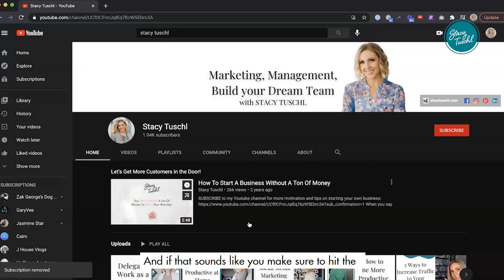5 Ways to Increase Customer Retention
5 Ways to Increase Customer Retention

Stacy shares 5 tips to help you retain your current clients.  Tips like are hearing what your customers are saying and how to improve your relationship with them.

Our mission here at Foot Traffic is to help Powerhouse Entrepreneurs maximize their efficiency through systems and automations to multiply their profits and time.

Here are the ways to work with us here at Foot Traffic:

💥 FREE TRAINING: Watch our FREE “How To Generate Revenue In Your Business Everyday...Even When You’re Not Working” training

💥 BOOK: Check out the FREE book The Implementation Code - Your Secret Weapon To Getting It All Done

💥Learn 10 Free or Low-Cost Ways To Drive More Traffic - During this 5-day virtual workshop, I will teach you how to create brand awareness and maximize your visibility without a huge marketing budget.

💥 CONTENT MACHINE: Take one piece of content per week and turn it into daily micro-content.

💥 MASTERMIND: Check out the 4 inevitable stages of what it takes to become a powerhouse and successfully have your business work for you.

Text: Let's be more than youtube friends. To join the text messaging community and text Hi